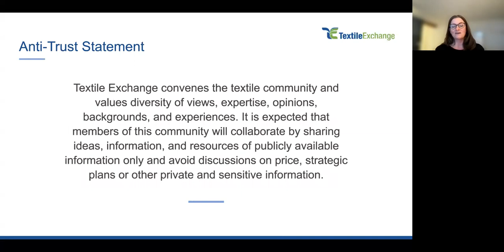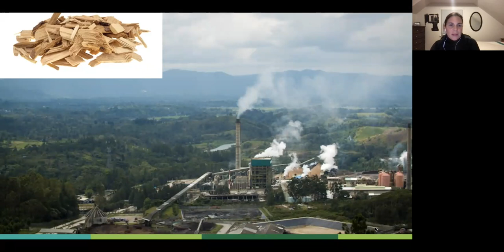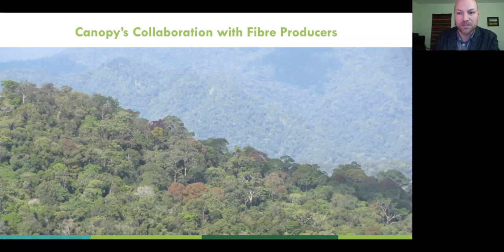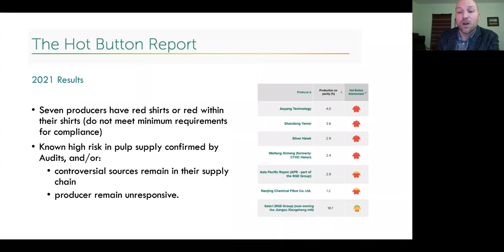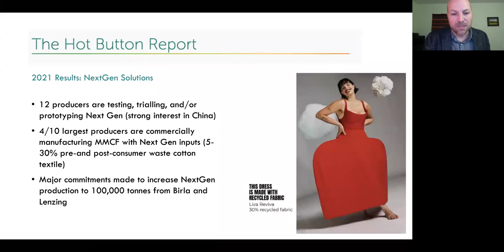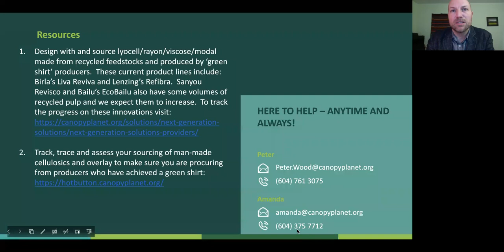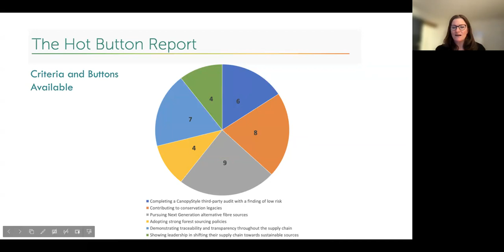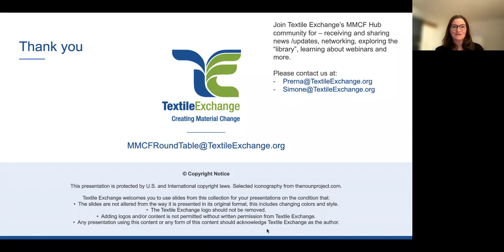Webinar Exploring the sustainable material of “green shirts” in Man Made Cellulosics December 8, 202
This webinar will provide a snapshot of the latest insights from the 2021 Canopy Hot Button Ranking and offer the opportunity to ask your questions.
Listen to learn more about the ranking and how it offers a level playing field to the world’s man-made cellulosic fiber producers to showcase their sustainable sourcing efforts, next generation innovation and progress against wastewater guidelines built through the ZDHC initiative.